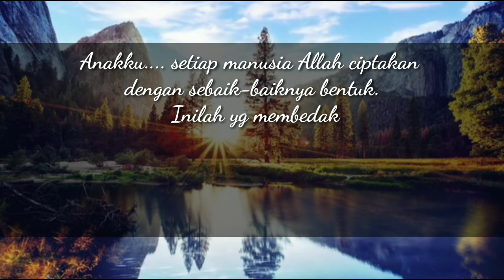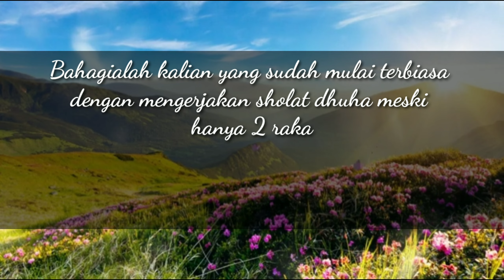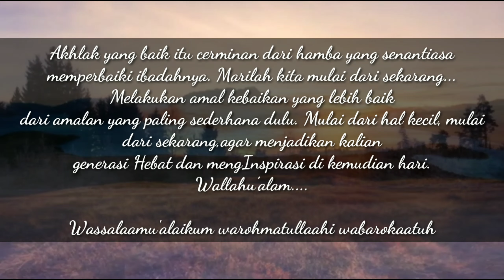Zona Literasi: Rumpun Muayasah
Pagi cerah di Jum'at barokah.
Dan untuk menyemangati upaya beristiqomah dalam beribadah, mari kita simak literasi penyejuk hati dari Usth. Rosanah, S.Ag.

Info Penerimaan Peserta Didik Baru SIT Ummu'l Quro Depok